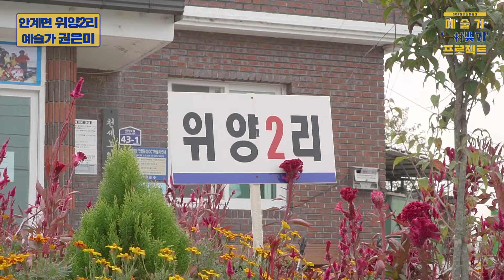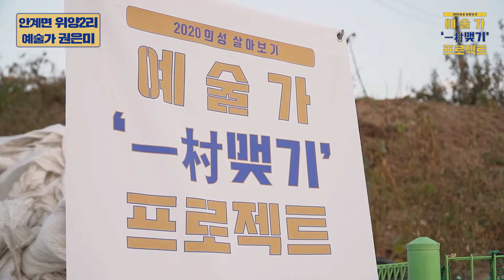[의성 살아보기_예술가 일촌맺기 프로젝트] 위양2리 참여예술가 권은미_마을살이 영상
권은미와 함께 주민들은 철망에 알록달록한 실을 감아 작품을 제작했다. 10명의 주민들이 만든 수 십개의 작품은 마을의 분리수거장에 설치되어 조경이 아름다운 위양2리 마을을 한 층 더 아름답게 만들었다.

예술가 일촌맺기 비대면 360vr 작품 전시 보러가기